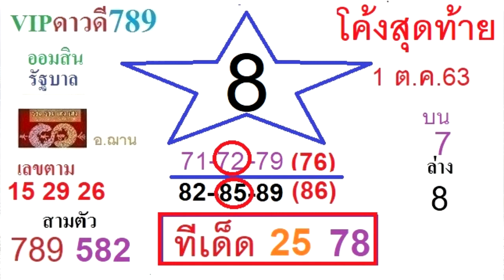มาแล้ว โค้งสุดท้ายเลขนำโชคจักรราศี งวด1ต.ค.63โดยอ.ฌานHOLY